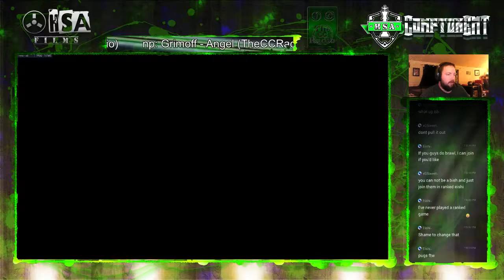Overwatch Comp Ilios - Oct 21st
Playing some competitive with Dezi, Ikaruss, and Ninja. 5th round incoming.